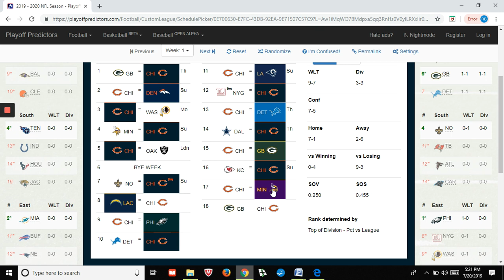Chicago Bears 2019 Predictions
How well will the Chicago Bears do following a great season? Can they have a worse record yet be better? Rob finds out.